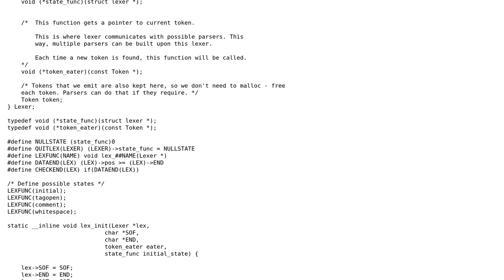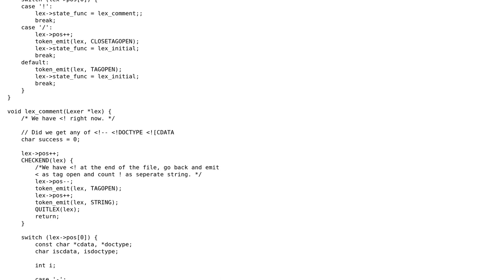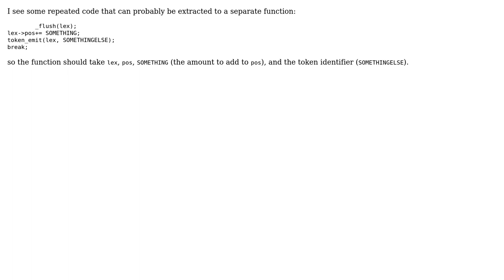HTML/XHTML/XML tokenization (2 Solutions!!)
HTML/XHTML/XML tokenization

With thanks & praise to God, and with thanks to the many people who have made this project possible! | Content (except music & images) licensed under CC BY-SA | Music | Images & others | With thanks to user yasar user Snowbody user Mathieu Guindon and the Stack Exchange Network Trademarks are property of their respective owners. You are responsible for your own actions.